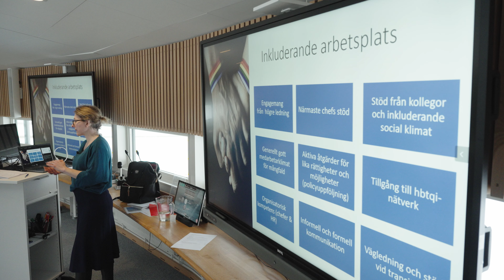Forskning blir till praktisk nytta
Snart presenterar vi en forskningsbaserad guide för att hjälpa chefer, HR, arbetsgrupper, skyddsombud och andra nyckelpersoner att skapa en inkluderande arbetsplats för hbtqi-personer.

Andrea Eriksson, professor vid KTH och författare, var på plats vid Högskolan i Gävle för att testa den kommande guiden som en del i utvecklingsarbetet.